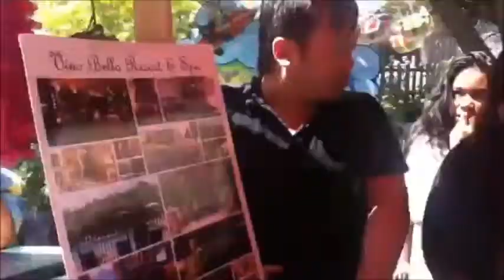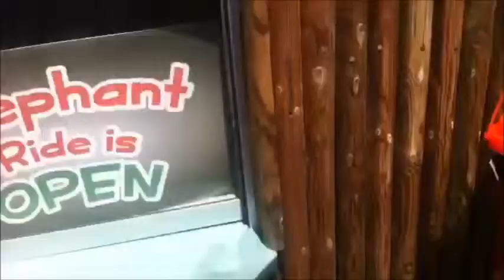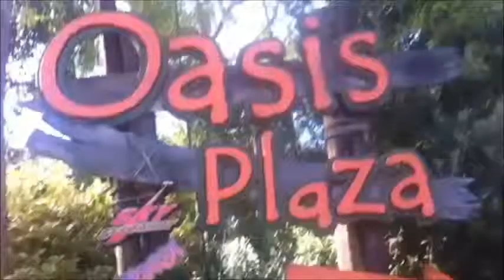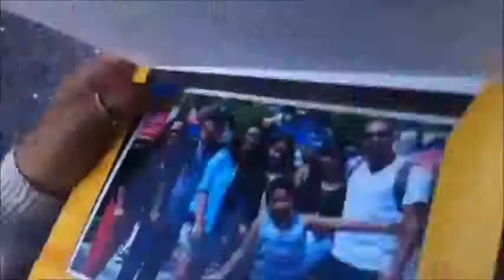Six Flags 2014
one of those videos again